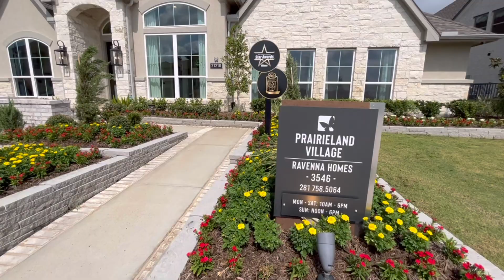NEW HOME IN BRIDGELAND MEGA COMMUNITY| 4 BED | 4.5 BATH | TEXAS REAL ESTATE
Builders: Ravenna homes

Buying your first, second, or 10th investment
property?
Fixing your credit?
Down Payment assistance?
Investing in Multifamily properties?
Getting mentored/coached by me?
For daily real estate content, home tours, guides, and
inspiration:

BUY | SELL | BUILD | INVEST

The houses featured in this video are model homes, showcasing the builder's products. Prices for replicating these models will need to be discussed directly with the builders. Keep in mind that the starting prices are listed on the builder's website and may vary depending on your preferences and customization. For accurate pricing, please contact the builders directly.